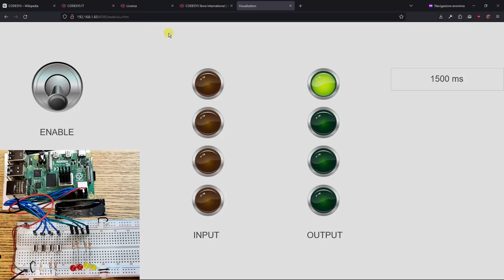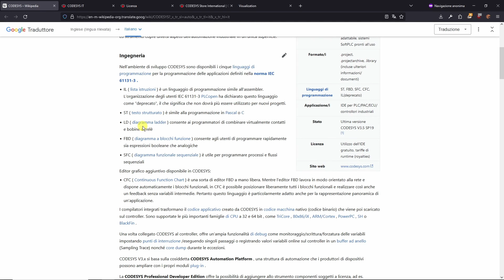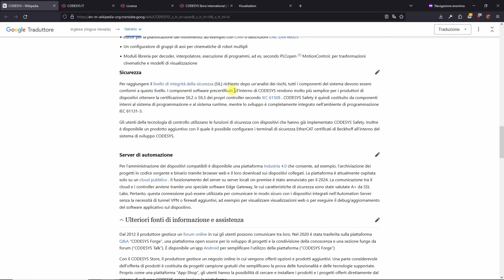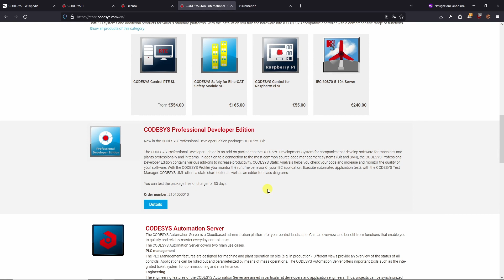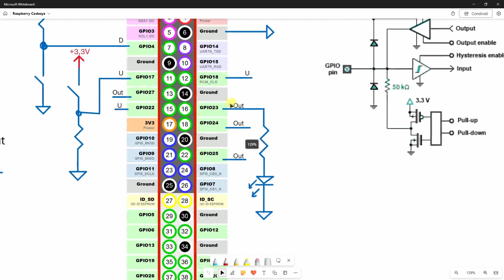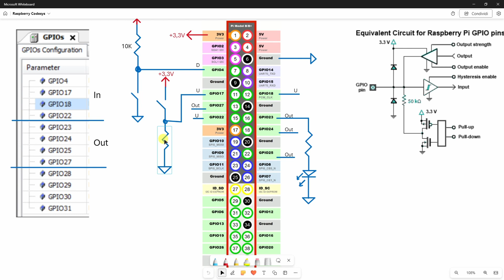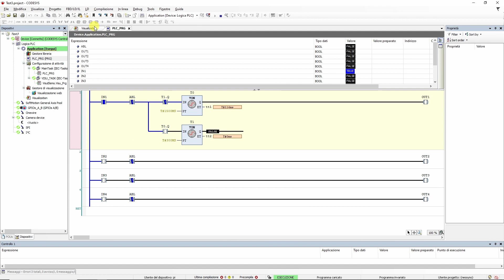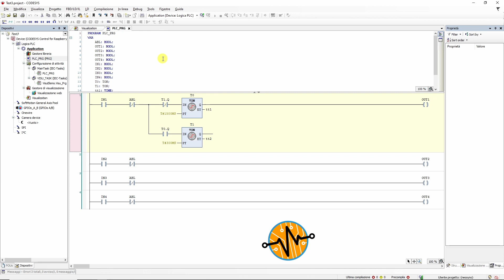✅ Raspberry programmiamolo in Codesys: introduzione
Raspberry OS programmato in Codesys